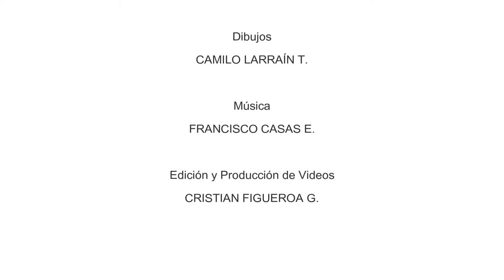CUENTOS DE LA INDIA - Aravat the Elefant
Chanju was a farmer who lived with his family in the village of Bihar. He had a small field where he grew squash and cauliflower to sell at the market. He was proud of his cauliflower patch, they were the best in town and this year had grown as they never had before. People that passed by were in awe of the abundant and large crops.

His wife suggested that he guard watch over his field at nights, so that nobody would steal his crops. Chanju thought that this was very good idea indeed and built a bamboo shack in the middle of his cauliflower patch. After dinner he said good night to his wife and children and took a blanket outside to the shack and fell asleep until the next day. The following night he did the same thing.

But he third night, something woke him up. There was a dead silence, not even darks were barking… he looked around and was suddenly dumbfounded: a white cloud was descending from the night sky right on top of his crops. From the cloud, a silver elephant emerged that shined in the moonlight. The elephant stretched out its trunk and began to eat his cauliflowers, one by one. After eating a dozen of them without stopping, it seemed full and hopped back onto the cloud which ascended back into the sky.

Chanju was dazed. He ran home and woke up his wife who was sleeping deeply. She didn't believe him and suggested that he had been having a nightmare.

The following night, Chanju went to the shack in his patch and stayed awake until the cloud arrived carrying the elephant. The animal feasted upon his crops and then took off on the cloud once again.

Chanju ran back home to tell his wife. This time she paid attention and told him that this elephant was Aravat. Aravat came from the heavens and belonged to Lord Indra, God of Gods. Chanju listened perplexed. His wife was the daughter of a wise master and knew a lot about these things. She held his arm firmly and told him to grab onto the elephant's tail next time it came so he could travel to the heavens.

And so, Chanju did so and grabbing onto the elephants tail entered the cloud on his way to the heavens. He stayed there for a whole day and was amazed by the streets, the palaces, the cisterns full of crystalline water and the singing of the birds. But what he liked the most were the pastries in the kitchens. They were simply delicious and he could think of nothing else.

When he came home that night, he couldn't stop thinking about those pastries. His wife warned him to never tell anybody about his adventure, ever.

The next day he sat in his garden in front of his house and did not go to work. Other farmers passed by and asked him what the matter was. Chanju told them that he had eaten too many pastries and needed to rest. The men were perplexed, but Chanju disobeyed his wife and explained that he had eaten them in the heavens. At first they thought that he had gone mad, but slowly they realized that he was telling the truth.

Slowly more and more people came to sit by him and Chanju felt like an important person for the first time in his life. He invited them all to go visit the heavens with him that night. He told them the whole tale and proposed the following idea: he would grab onto the elephant's tail and behind him they would all grab onto each other's shirts in a line. This way, they could all ascend into the cloud and visit the heavens.

The whole town rang with the news. Only men could go on this journey. The women made large bags for them to bring home pastries. After a lot of fussing and chaos, the men finally assembled into a line to await the elephant. At the back of the line was a fat, whiny man.

That night, the white cloud descended into to cauliflower field, shining as bright as ever. Aravat the elephant majestically climbed down into Chanju's crops and devoured several dozens of his best cauliflowers, while the men patiently waited for him to finish his feast. Finally he climbed back into the cloud with the trail of men clinging behind.

During the journey, many men began to grow impatient. The fat man at the end of the line started to ask how much longer the journey would take. His obnoxious cries became louder and finally reached Chanju, who replied impatiently, "a lot". The fat man kept making a fuss and started asking how many pastries one could eat in the heavens, tugging on the man in front of him. The message finally reached Chanju, who finally lost his patience and replied: "as many as you wish!" spreading his arms wide open.

With this movement, he let go of the elephant's tail and everyone fell onto the ground, in a twisted mound of arms and legs. They untangled themselves, brushed off the dirt from the ground and each man went home, mumbling about the fat man at the end of the line.

This was the end of the dream of eating pastries in the heavens; the elephant never came back to Chanju's garden.